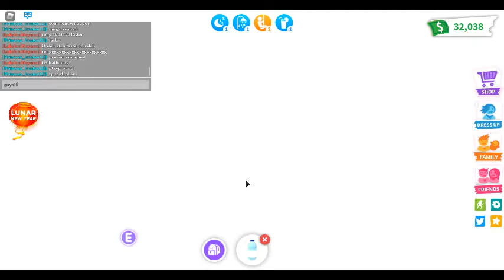HATCHING MY GOLDEN EGG IN ADOPT ME WITH LAKSHMINAYANA!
Hello guys and welcome, on my last video I posted about me getting a golden egg..

SPECIAL THANKS TO MY FRIEND LAKSHMINAYANA